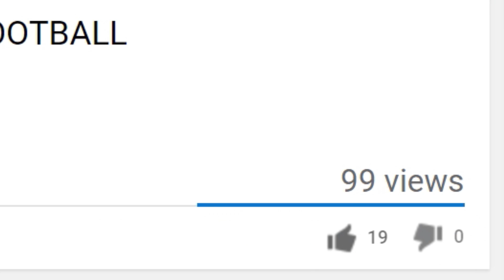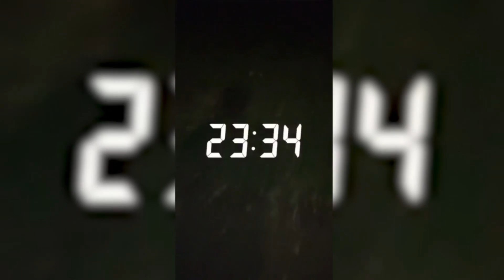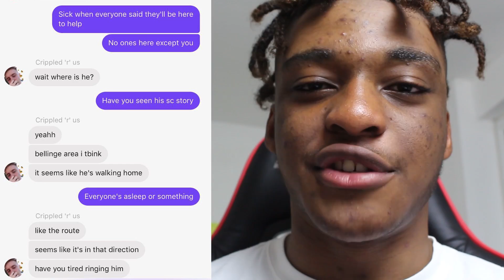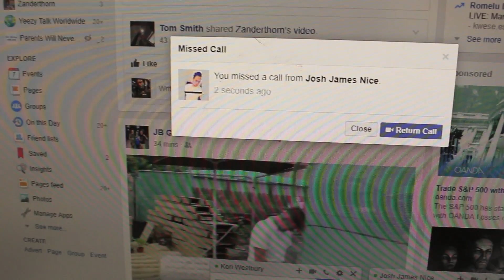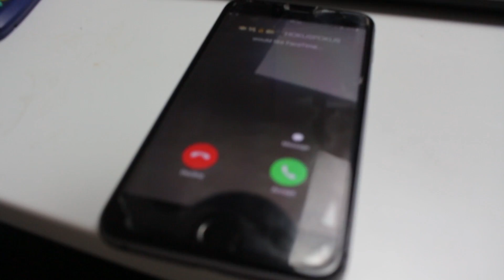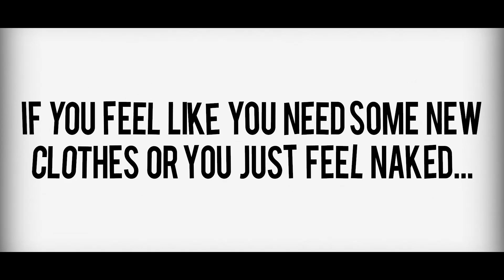Kid goes missing for 24 hours and people thought he died😱😨...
basically i thought after everyone being deep and stuff in the chat about how nobody would care if they died or went missing that i should actually pretend to go missing and see what happens.

the message behind this video is that you should try your best to be nice to everyone because what you say to them could be the last thing they here from you and you should make sure that what you say is positive :)

Yo!!! and thank you so much for checking out my video I would really appreciate it if you left a like rating on the video if you enjoyed it and it would help me out a lot and be sure to subscribe to see more of my content as well and if you have any Questions or anything you want to say then just leave a comment down below and i will answer it as i respond to as many comments as i can!